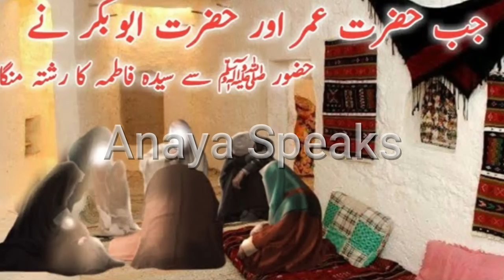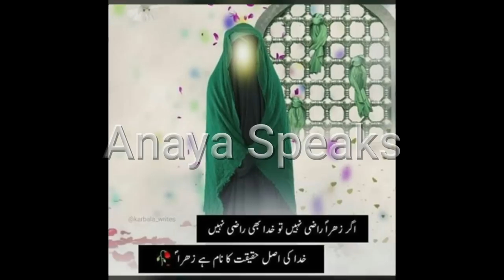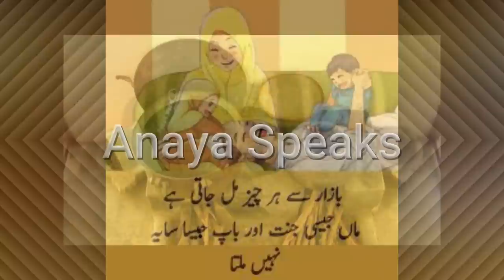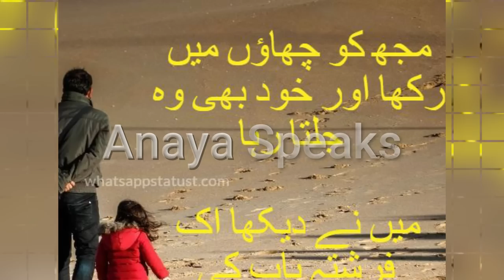Hazrat Muhammad SAW Jab Beti Fatima RA ko Lene Us ky Susraal Gaye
hazrat bibi fatima ki wafat aur hazrat ali ka dukh
hazrat fatima ki wafat ka bayan qari ahmed ali
bibi fatima ki wafat ka din kaun sa hai